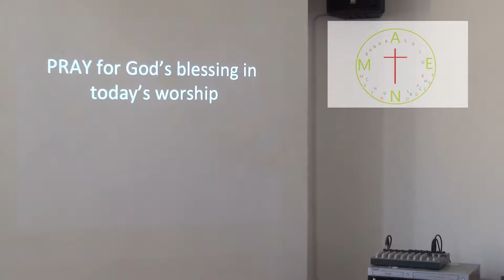Oct 5,2014 AMEN CHURCH BANABAS (BARNABAS) GROUP English Worship Service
AMEN CHURCH BANABAS (BARNABAS) GROUP English Worship Service
Oct 5,2014

-Created by-
Amen church
Banabas Group

-Place-
Amen Church
3nd fioor
'God bless You' room
Seoul ctiy songpa-gu
Ogeum-Dong
Bus 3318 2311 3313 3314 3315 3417 Ogeum
hyundal apartment, Songpa Police Station
Subway Ogeum  1,7
entence-exit  Line number 3,5
Behind FURSYS Head Office
Between
FURSYS Seoul Show Room
And
GungYa Well-Being Town

English Worship Start
Every Sunday 1 O'clock PM